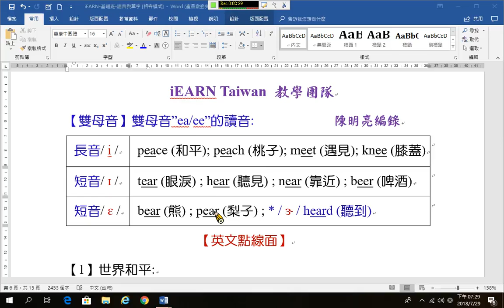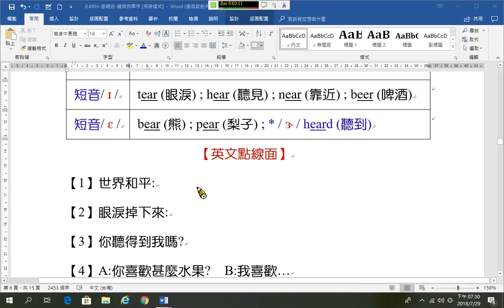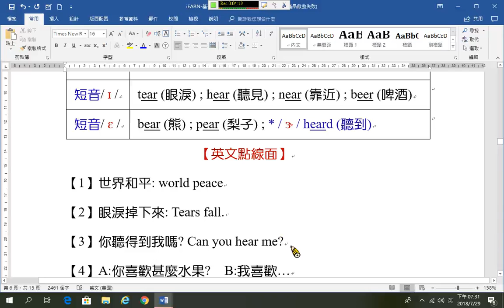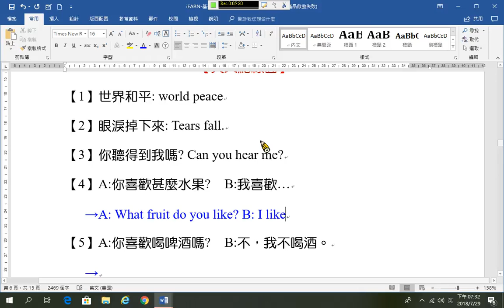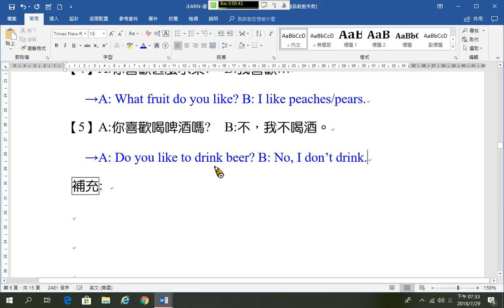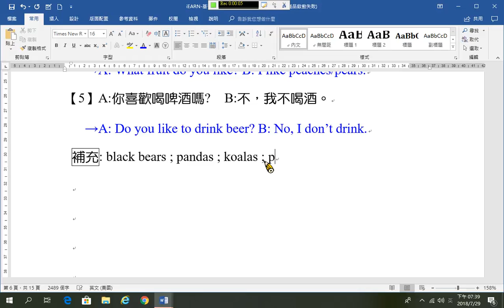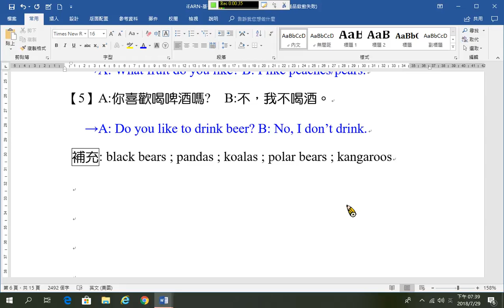106 雙母音ea,ee的讀音